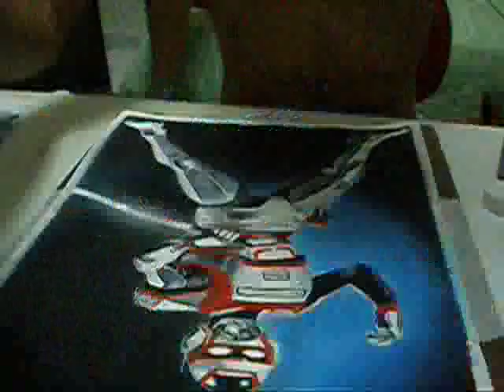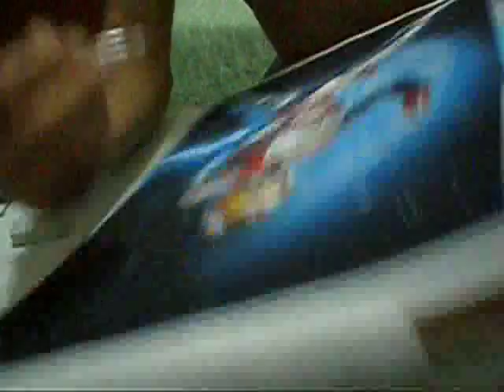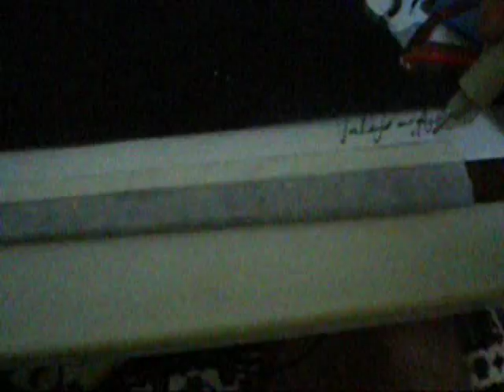Juliano Vinicius painting JASPION!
i am sorry for not record me painting the background! i just have the idea to make a video after i already painted it! so. hope you enjoy and remember our childhood.